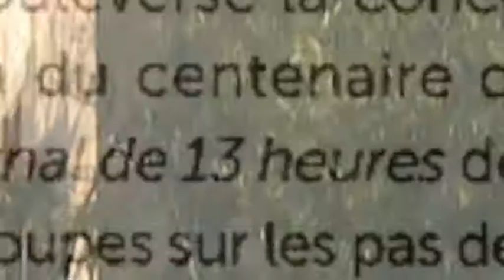Vernissage Expo CHABERT à l'atelier de Cezanne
Vernissage de l'exposition sur Bibemus de Jacky Chabert à l'atelier de Cezanne